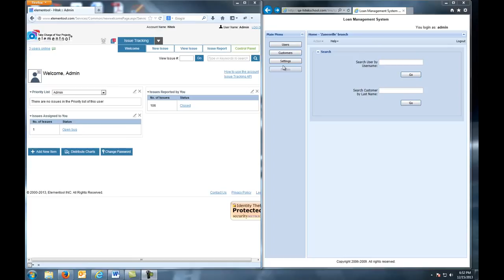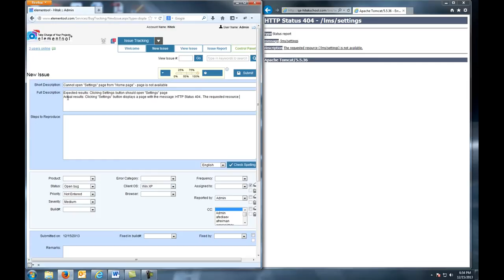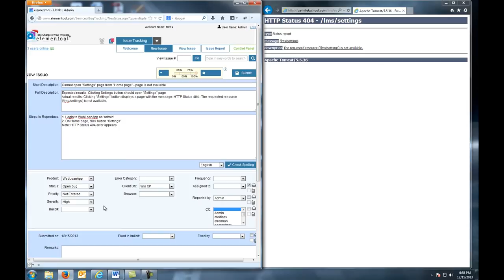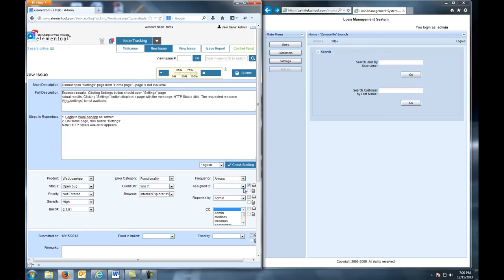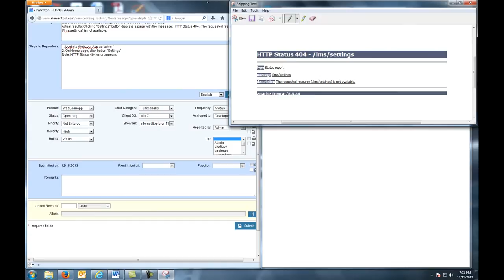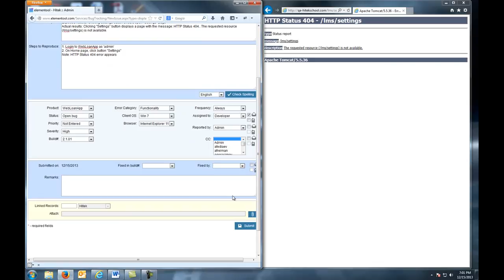How to Report Software Error in Elementool Issue Tracking System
Detailed steps how to report a software bug using Elementool